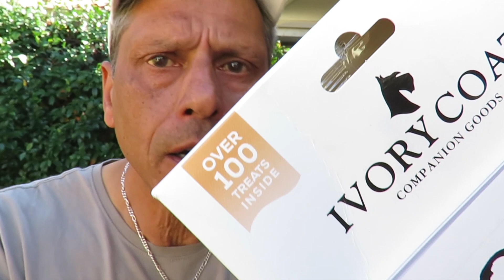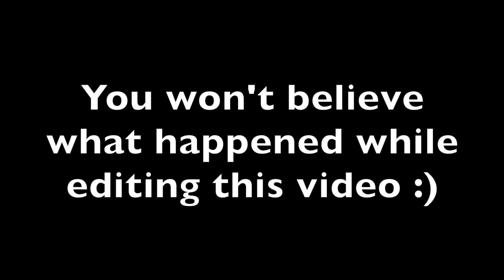Training + Food Top 3 Problems FIXED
Top 3 Problems using food in training fixed in just 3 mins.

Hope this helps all dog owners be better trainers & enjoy their dawgs even more. Amazing out take at the end.. you won't believe what happened.